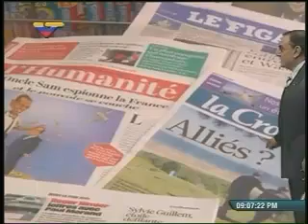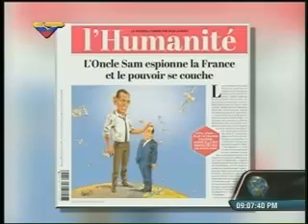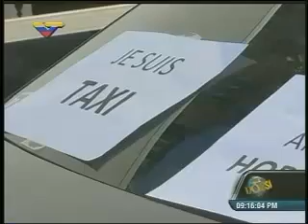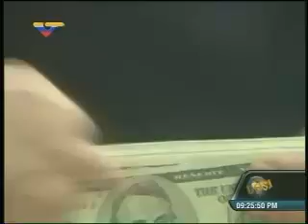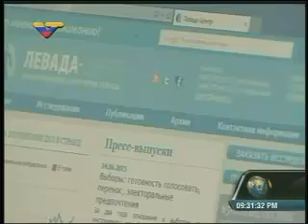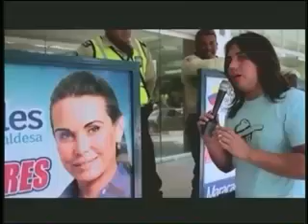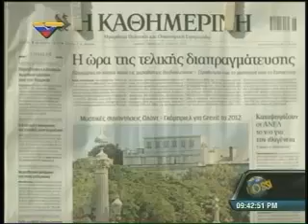Dossier con Walter Martínez 2 250615